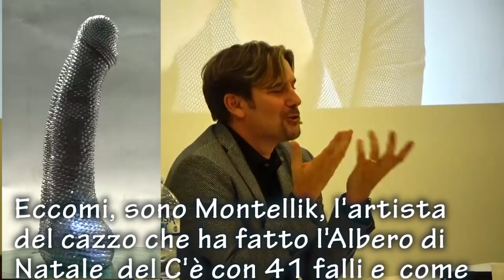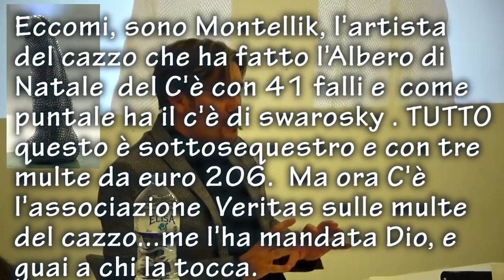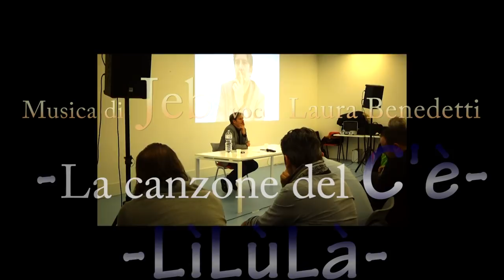C'era una volta VERITAS: il DIRITTO NATURALE contro l'abuso di potere VINCE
P.S. Dopo 7 mesi si è rivelato un fallimento l'associazione Veritas, per eccesso di ego-malsano da parte di Anam.

Questo video esplora come l'associazione Veritas e il concetto di Diritto Naturale stiano diventando strumenti potenti nella lotta contro l'abuso di potere. Attraverso storie di rigetto delle multe, contestazione del canone Rai, bollo auto, e cartelle esattoriali, il video mostra come i diritti inalienabili possano essere rivendicati e difesi.

Con il contributo dell'artista Montellik e della figura di Anam, il video discute l'importanza dell'obiezione di coscienza e il dibattito attorno alla legge sui vaccini. Scopri come Veritas e i suoi sostenitori, inclusi Anam e Montellik, stiano lavorando per proteggere i diritti fondamentali e promuovere la giustizia sociale.